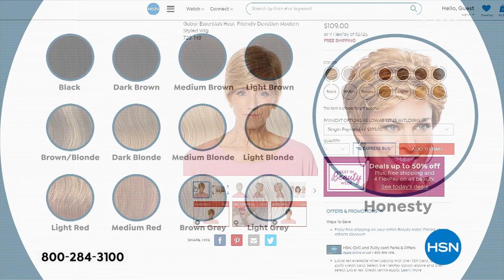Gabor Essentials Honesty Short Cut Wig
The Honesty wig is for any woman looking for a short, sleek boy cut with added length in the top and sides.

    Wig

    Application is quick and easy  just shake and go
    Wide velvet comfort band at hairline to prevent friction
    Ultrathin adjusters at the nape allow for a personalized fit
    Multidimensional colors made up of 711 gradient shades make for a natural look
    Made of exclusive heatfriendly Excelle fiber change the style if desired with hot tools up to 350 degrees F

    Remove the hair net from the wig.
    Gently shake the wig to separate the fibers.
    If your hair is long, pin it flat to your head for a smooth silhouette under the wig.
    Optional Tip Use a stretch nylon wig cap to hold long or short hair under the wig.
    Place the front of the wig at your natural front hairline and pull on so that the back of the wig is placed at the nape.
    Adjust the wig as needed by sliding it from front to back or side to side. Use a rat tail comb to slip any loose ends under the wig. Use your favorite styling tool or fingers to create the look that's just your style.